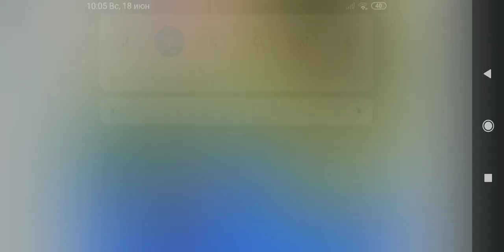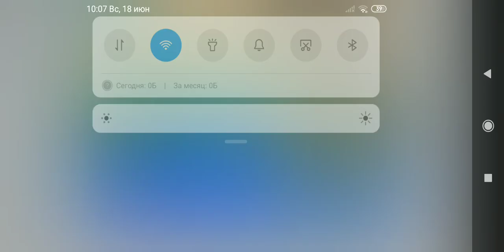Chibi Lagoona Blue Dress Up